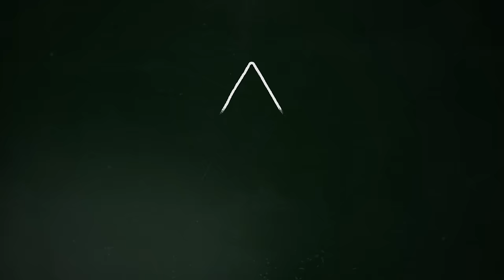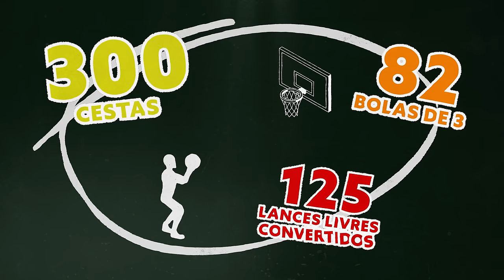O que é o "Clube dos 50-40-90" da NBA?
O "Clube dos 50-40-90" nada mais é do que um clube "informal" da NBA, do qual fazem parte apenas 9 jogadores da história da liga. E, para entrar nesse grupo, o jogador tem que preencher os seguintes requisitos: em uma temporada, ele precisa chutar pelo menos 50% nos arremessos de quadra, 40% nas bolas de três pontos e 90% nos lances livres. Confiram no vídeo de hoje quem faz parte desse clube.

Parceira: KTO.